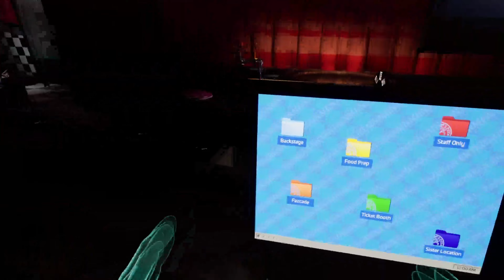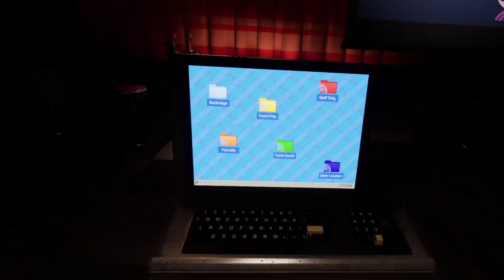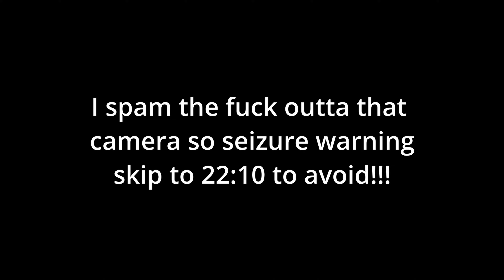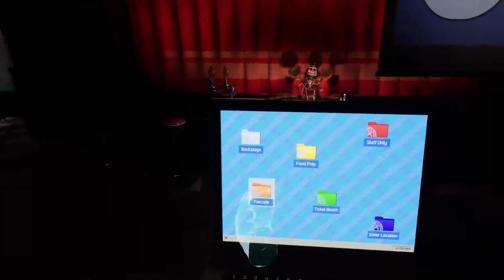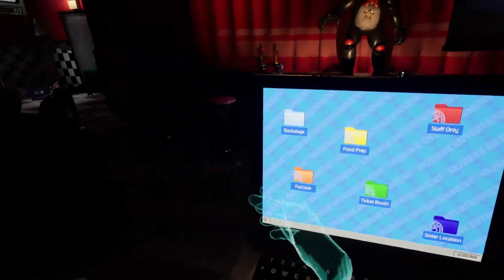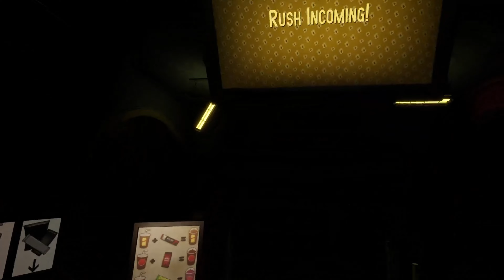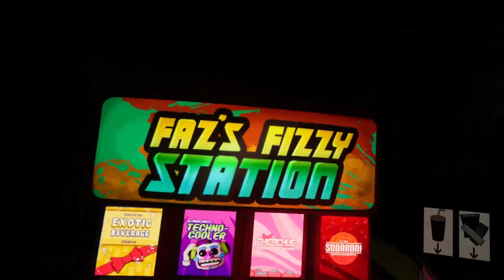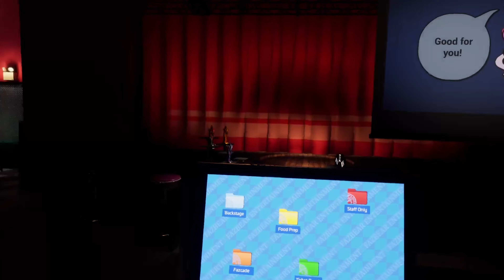Drippity droppity dropping that bass ┃ FNAF Help Wanted 2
every video there has to be some kind of issue :(